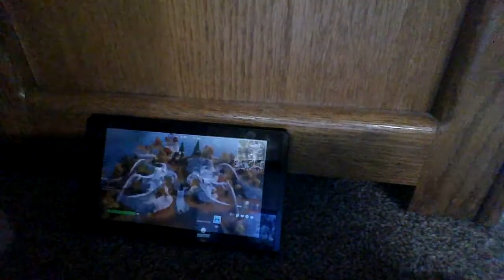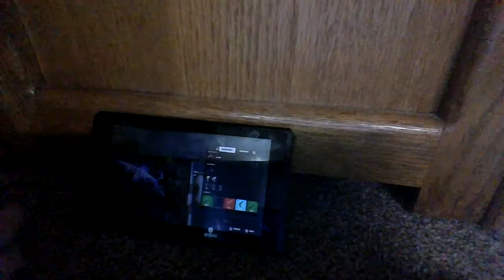the best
I play fortnite